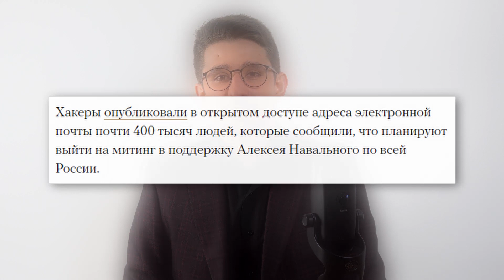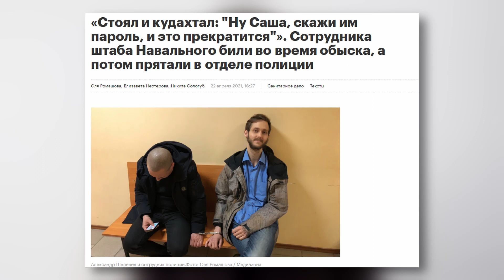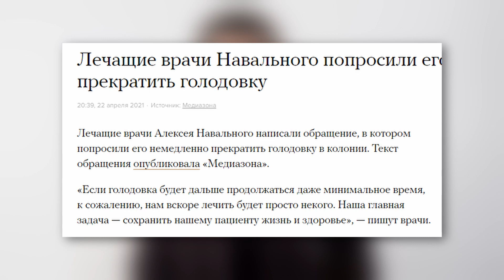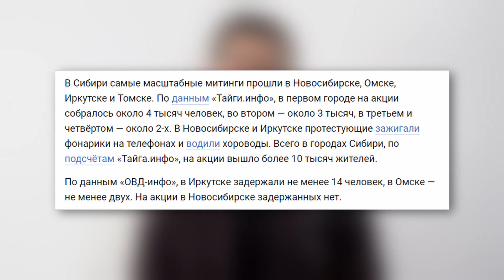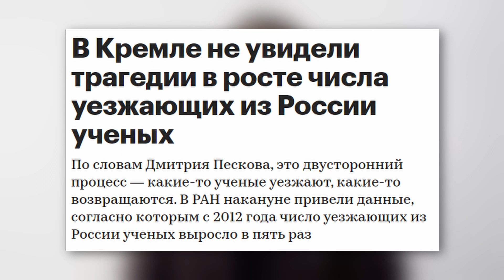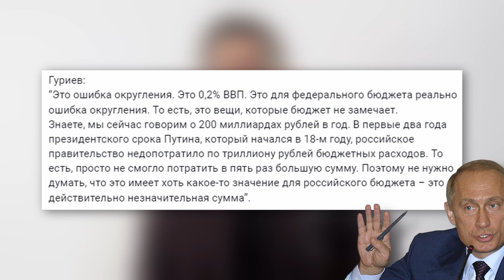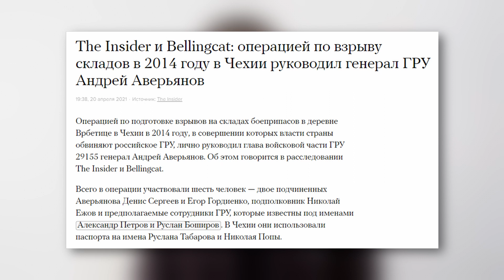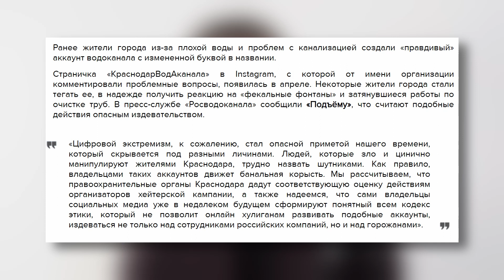Навальный и митинги, Путин и послание, ГРУ и взрывы в Чехии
Поддержать криптовалютой BTC: 13AVMAeXaJFshAgR5hq7WDwzHNwbXegGA3

Прошли митинги по всей России. Стали ли они "финальной битвой"? Скорее, да. После признания ФБК (и других организаций Алексея Навального) экстремистами представить, как будут проводиться митинги, очень сложно. Впрочем, дела за репосты анонса мероприятий мы видим и сейчас. Успех этой "битвы" оценивать сложно, да и в чём его измерять? Тем не менее, под давлением, как внутренним, так и внешним, к Навальному допустили гражданских врачей. Не тех, которых он просил (и на допуск которых он имел право), но допустили. Что произошло, и чего ждать дальше — в свежем новостном выпуске.

00:00 Всем привет
00:30 Митинги
16:17 Навальный
18:02 Послание Путина
25:48 Упавший потолок
27:15 ГРУ взрывает Чехию (подробности)
31:07 Цифровой экстремизм
33:12 Другой мир (айфоны)